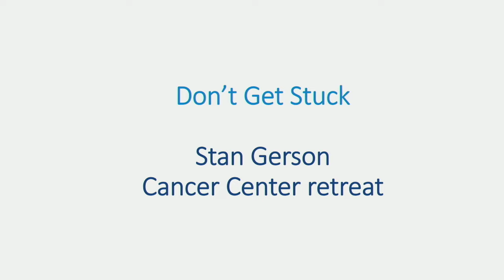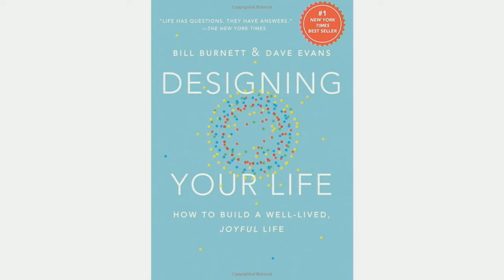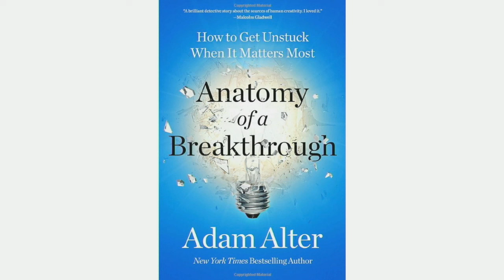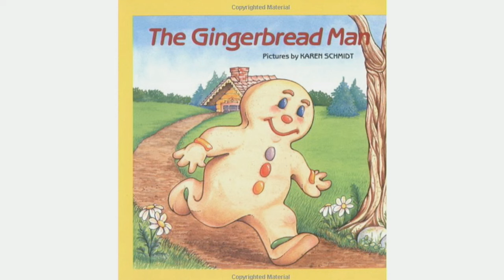Don't Get Stuck: Solving the Puzzles of Academic Medicine with Dean Gerson